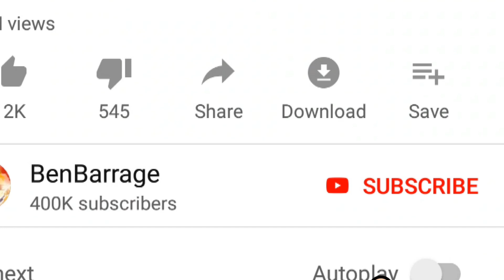Build Best Vend Use Magplants as Display Blocks | Growtopia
Most pro vending shop ever built in Growtopia. Building video. Cinematic Style. Magplant / Mag